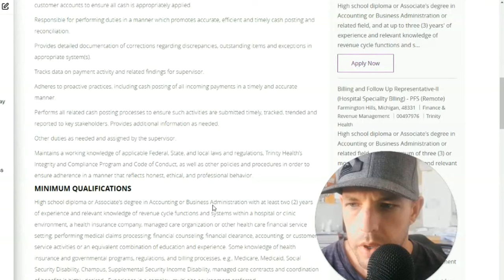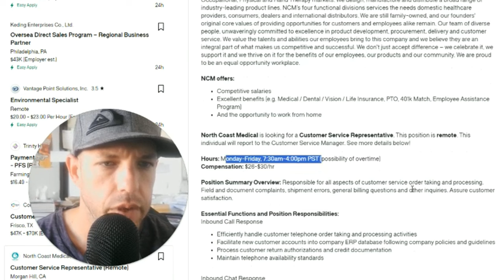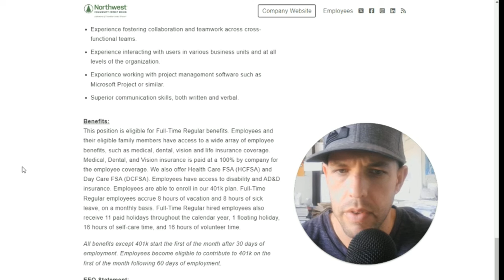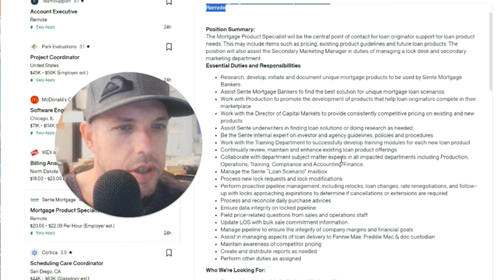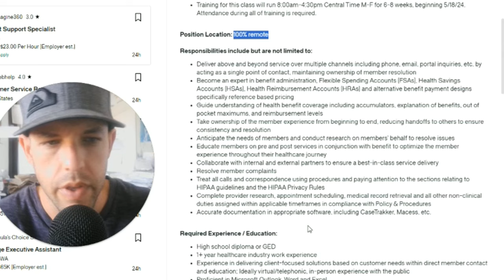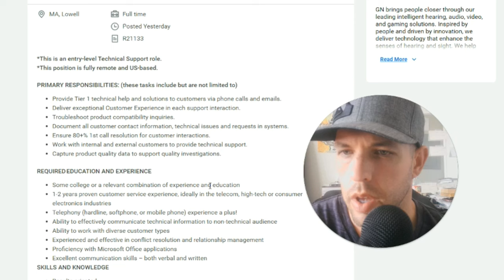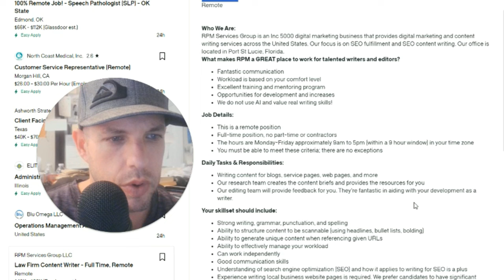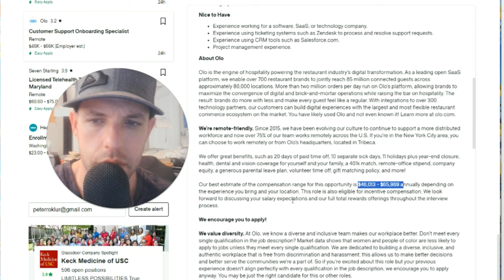9 Remote Jobs Open for Immediate Hire in 2024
9 Remote Jobs Open for Immediate Hire in 2024 - Apply Now & Work From Home. In this video I find the latest remote jobs that are perfect to make money from home in 2024. If you are looking for online jobs from home and not sure where to start, you are in right place!

Chapters:

0:00 - 0:39 - Intro
0:40 - 2:38 - Job 1
2:39 - 4:25 - Job 2
4:26 - 6:26 - Job 3
6:27 - 7:57 - Job 4
7:58 - 10:14 - Job 5
10:15 - 12:59 - Job 6
13:00 - 14:24 - Job 7
14:25 - 16:15 - Job 8
16:16 - 18:16 - Job 9
18:17 - 18:29 - Closing and Next Steps

😀 About Me!!

My name is Peter Nielsen and on this channel I will show you how to make money online with passive income as well as guidance on the latest remote jobs and work from home jobs that might be a great online job to get started on your journey! I want to help move you closer to your financial freedom goals! I will also be discussing side hustle ideas 2024 and beyond because of my years of experience in the gig economy as an Uber Eats driver.

I'm dedicated to help you make money online 2024 and beyond and hope you join me for the journey!

If you're serious about making money online, check out the courses, business tools, and links!

It is imperative that you conduct your own research. There is no guarantee of gains or losses on investments.  The information on this YouTube Channel and the resources available are for educational and informational purposes only.​

I am also NOT connected nor work for job companies like "Glassdoor," but rather share job openings that are posted.

I recommend these tools and trainings because they are helpful and useful, and I believe this will speed up your success! If you feel that any of the links and trainings will help you, go ahead and pick it up and put that knowledge you gain to work!